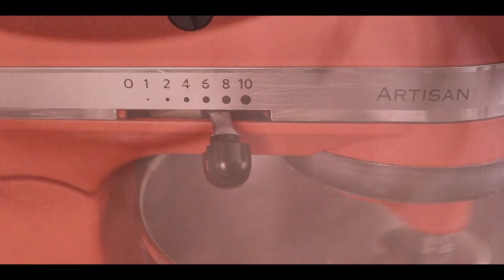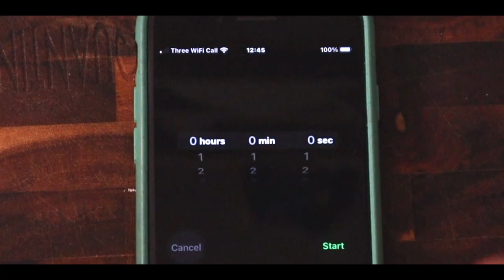Buttermilk Pancakes (How To Make Recipe)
In this recipe video, I'll show you how to make the fluffiest buttermilk pancakes. These fluffy pancakes make the perfect breakfast!

Sounds: Zapsplat.com